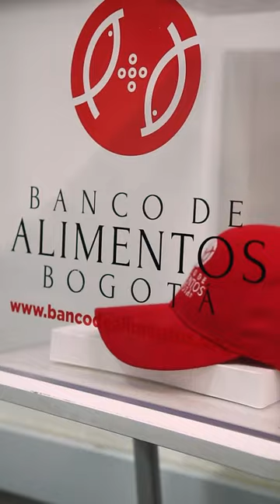Nos pusimos ´Manos a la Obra´ junto al Banco de Alimentos